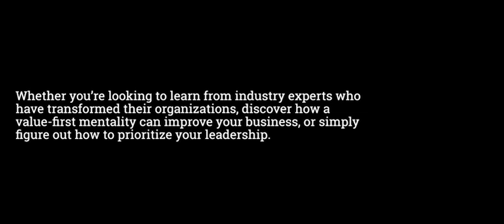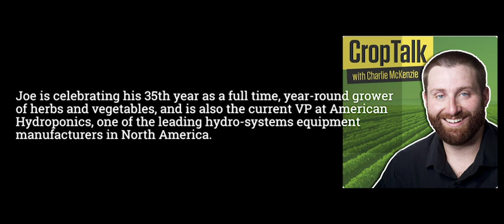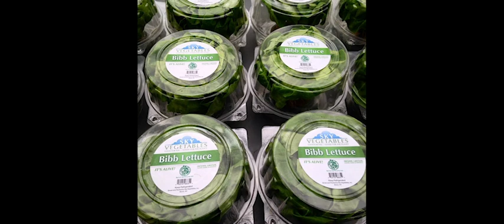Replay of CropTalk with Charlie McKenzie and Joe Swartz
Joe Swartz - VP of American Hydroponics, on a CropTalk Podcast with host Charlie McKenzie. This episode is "The Top 10 Principles of Production Haven't Changed in 4 Generations". Please sign up for future CropTalk podcasts